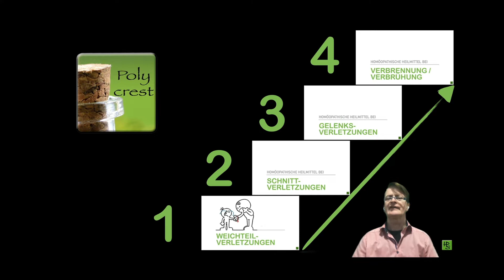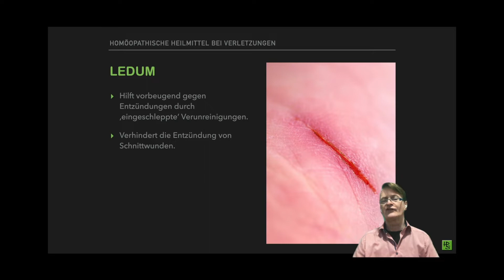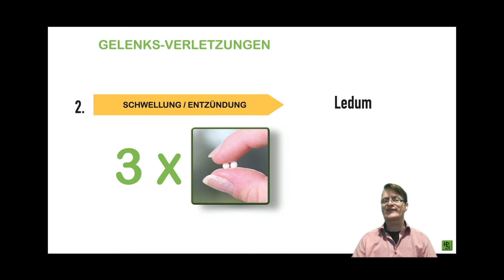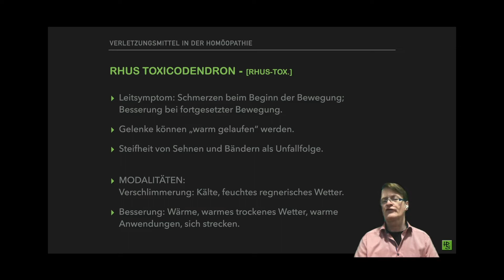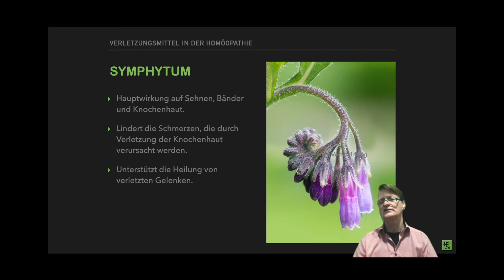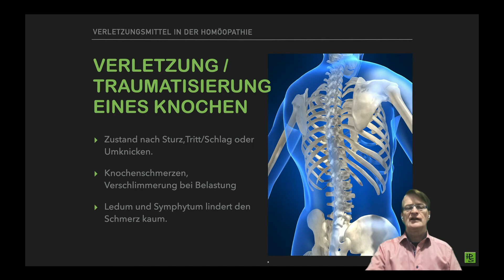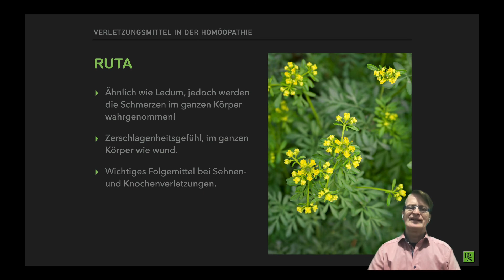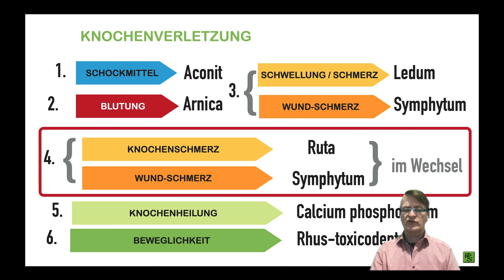3.Gelenks- / Knochenverletzungen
Teil 3 in der Kursreihe von „12 Homöopathische Heilmittel bei Verletzungen“
Aufzeichnung einer Vorlesung von HP Schmitz über die Anwendung von homöopathischen Heilmitteln bei Gelenks- und Knochenverletzungen. In diesem Video weitere Heilmittel und die veränderte Reihenfolge ihrer Anwendung besprochen.

Weitere Informationen finden sie unter: https//polycrest.de